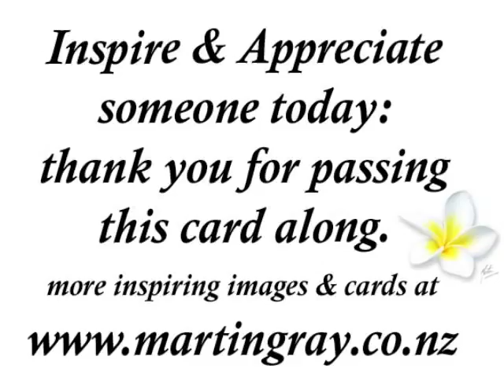Inspiring Images from Martin Gray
(full details to follow or see website)